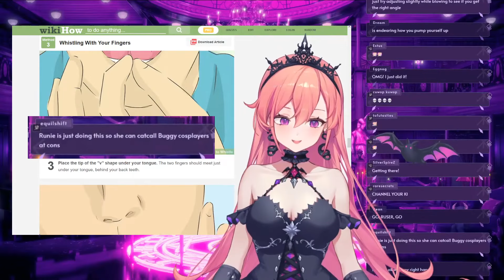How to get cat called by Runie Ruse! ( 100% Guaranteed To Work )